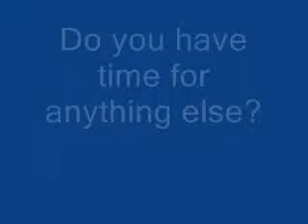Thanh Luong- INTERVIEW A SINGER 2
Keep watching and applying, will you?